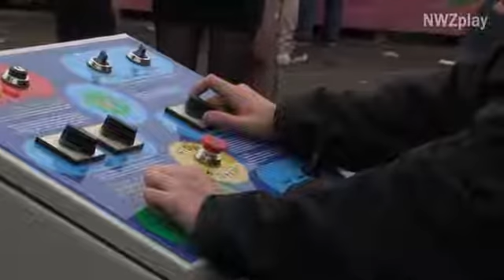Frühtanz in Tange 2013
Rückblick: Rund 30.000 Feierwütige strömten am Pfingstsonntag 2013 zum Frühtanz ins ammerländische Tange. Dort sorgten unter anderem der Pop-Star Loona und der Schlager-Sänger Micki Krause für heiße Stimmung.